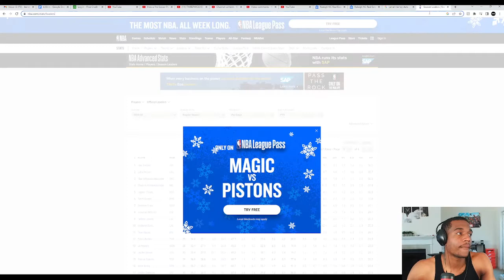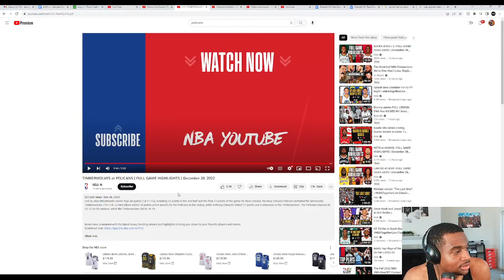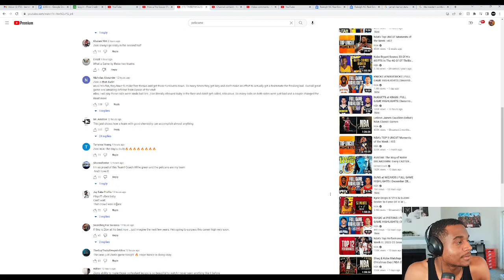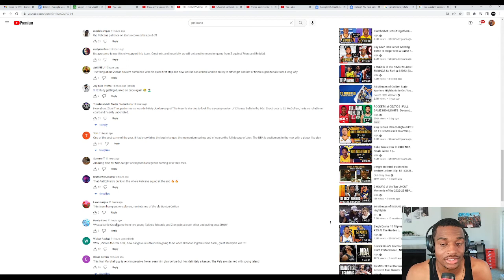WHO CAN STOP ZION!? PELICANS VS TIMBERWOLVES REACTION!